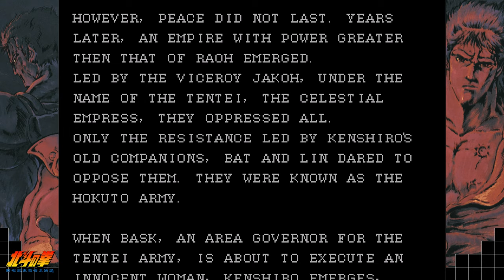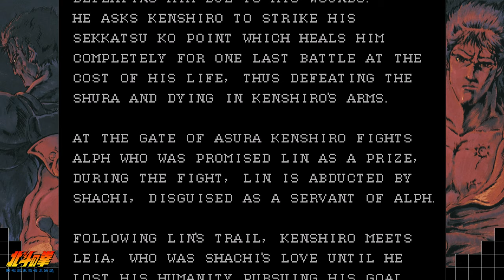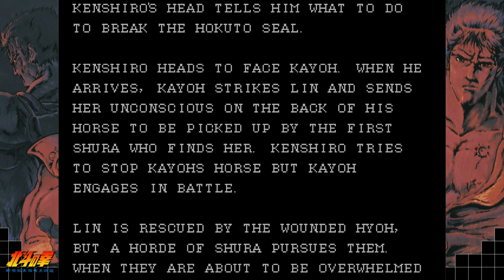Fist of the North Star 2 - English fan translation - Sega Mega Drive gameplay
Full playthrough of the English fan translation of Hokuto no Ken: Shin Seikimatsu Kyuuseishu Densetsu (北斗の拳 新世紀末救世主伝説) for the Sega Mega Drive / Genesis!

Officially known as Last Battle in the west.

｢Timestamps｣
00:00:00 Game Launch / Title Screen
00:04:16 Chapter 1 - A Legend Begins
00:12:38 Chapter 2 - Golden Assassin
00:18:19 Chapter 3 - The Evil Shura
00:37:39 Chapter 4 - Inevitable Fate
00:59:04 Last battle ;)
01:00:00 Ending